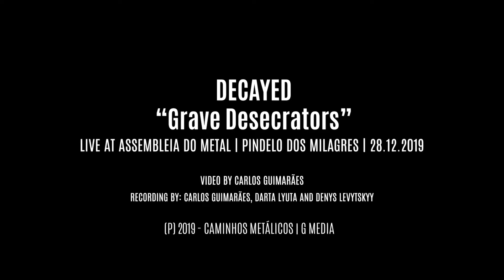DECAYED - "Grave Desecrators" (Live at Assembleia do Metal 2019)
Band: Decayed
Song: Grave Desecrators
Recorded live at Assembleia do Metal 2019 (Pindelo dos Milagres - Portugal). 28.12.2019
Video produced by Carlos Guimarães @ G Media